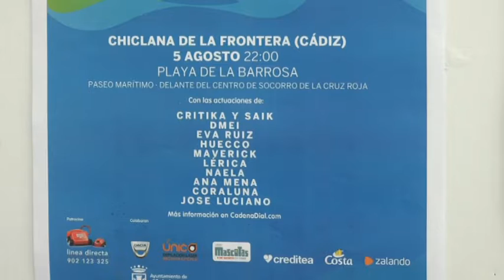FIESTA CADENA DIAL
El 5 de agosto llega hasta Chiclana "Déjate llevar" el show musical de Cadena Dial con la gira que celebrar sus 25 años.